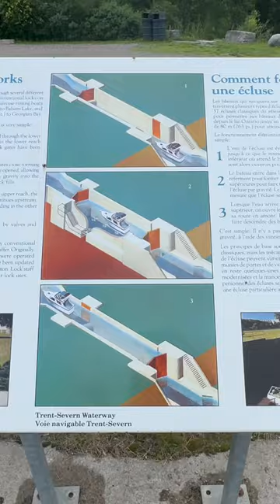A Lock Works!